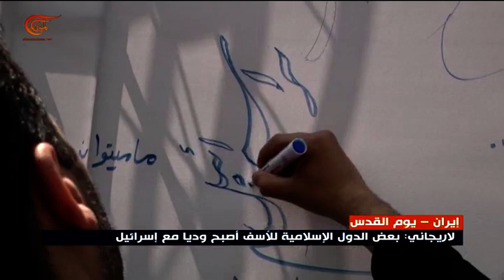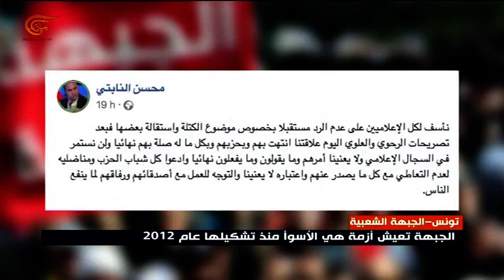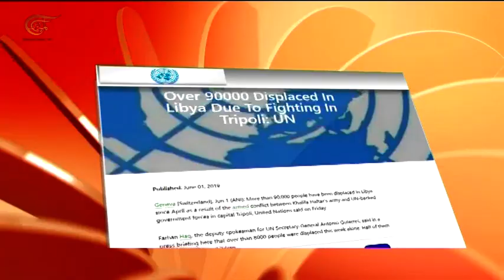نشرة الأخبار | العاشرة صباحاً | 2019-06-01